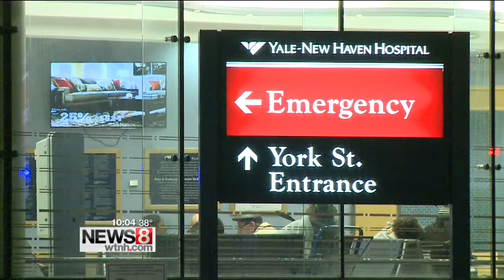With full capacity, hospital warns people to use caution in winter weather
Tuesday afternoon was a busy one for emergency room doctors at Yale-New Haven Hospital.